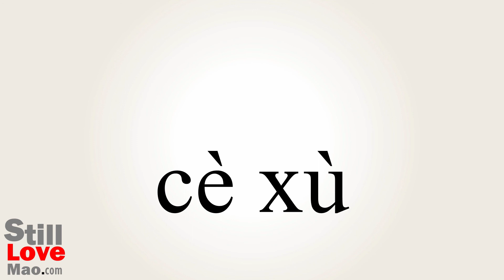How to Say Sequenced in Chinese